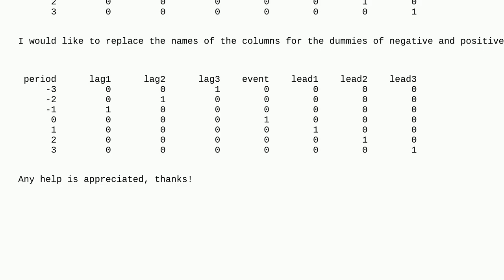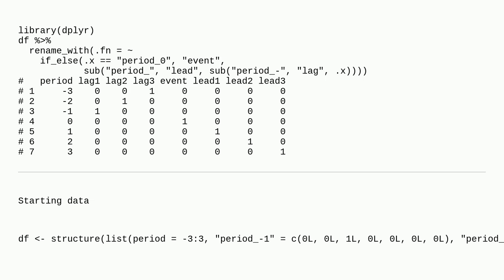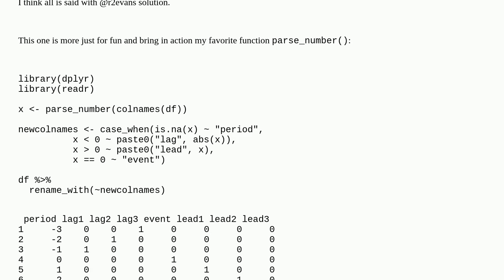How to replace column names based on partial string match in R?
A special thanks goes out to the community

  r dplyr string